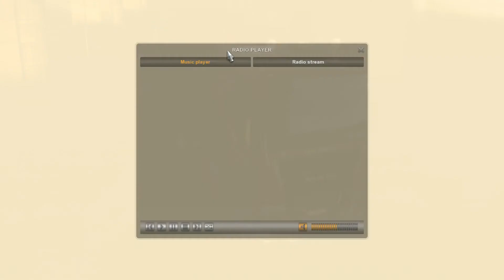ETS2 One Truck Family event load 4 - Mannheim.DE to Brussels.BE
I take another drive in SCS's latest "One Truck family" event. This involves taking trailers containing racing trucks (on their own trailers) for the European Truck Racing Championship (ETRC). The event challenges players to take trucks from each of the home cities to destination events. There are 10 home cities, and the destination event city changes every 3 days during the event.

As of the time of taking the challenge, the destination city is Brussels in Belgium. The closest real ETRC race to Brussels is at the "BMX Club Circuit Zolder" which is about 80 km east of Brussels near the city of Hasselt.

I chose the home city of Mannheim in the southern German province of Baden-Württemberg. This city has the "Team Hahn" with the driver Jochen Hahn, who won the 2018 series. IVECO trucks are driven by the team.

As for the the delivery - I started mid-afternoon on a sunny day at the Transinet depot. I headed south, west, north, and west on minor roads to the French border between Strasbourg and Metz. I then drove on the A4 north and west. From here, it was north west on the A31 and A3 through Luxembourg. This turns into the A6 and A4 going into Belgium. From there it is the A15 and A7 into Brussels.

The dusk looked good as the drive continued into the night, and I finished around 23:00 after multiple reversals.

This trip was done with ETS 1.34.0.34s. Mods are the minimal adviser interface, the companion mirror mod, real advertisements, and real gas stations.